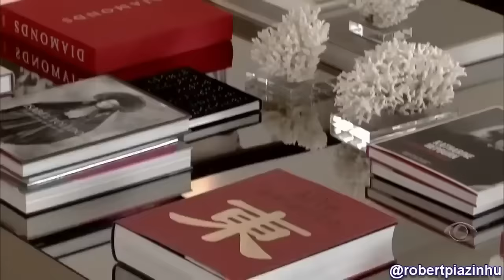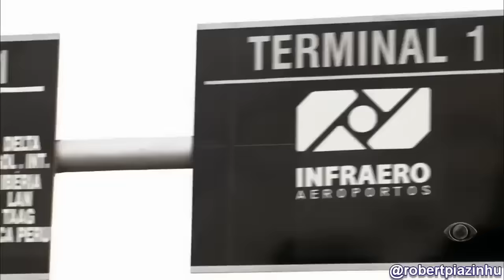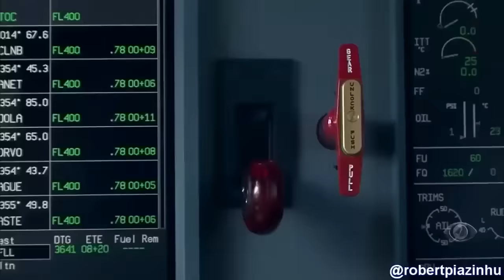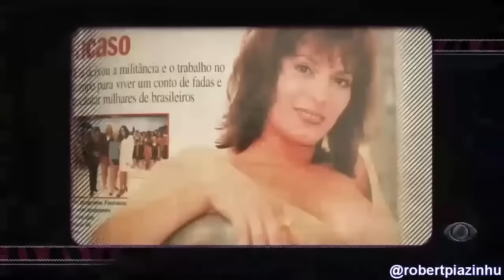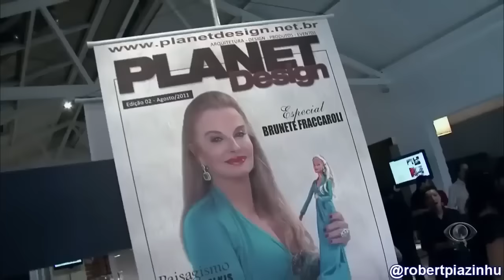mulheres rica episódio 1